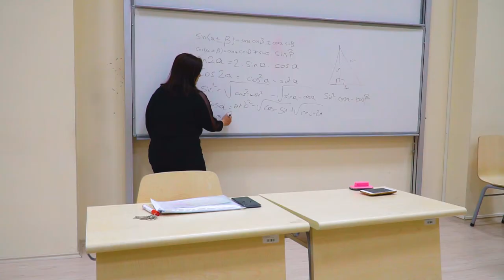GÜMÜŞHANE ÜNİVERSİTESİ TANITIM FİLMİ TÜRKÇE SESLENDİRME